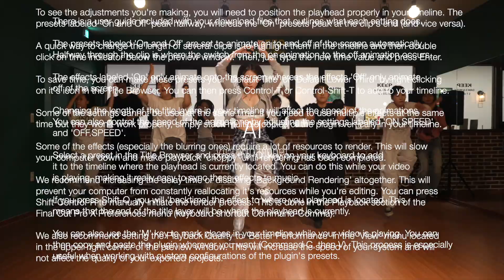ALRIGHT - VICTORIA MONETㅣ광주댄스학원 Keep Dance Music StudioㅣChoreography MINJI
광주 킵 댄스 & 뮤직 스튜디오ㅣ댄스 & 보컬 전문 학원
Song : ALRIGHT - VICTORIA MONET
Choreo : 전민지 MINJI
GIRLS HIPHOP CLASS 걸스힙합 수업영상
광주광역시 광산구 장신로 72 6F
광주 수완지구 롯데아울렛 사거리 부근
1층 동물병원공감 위치